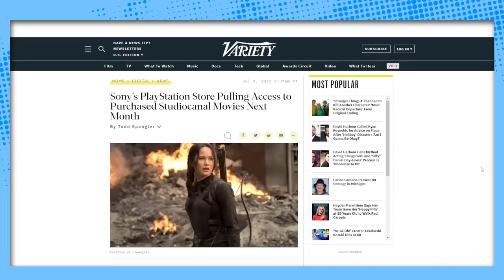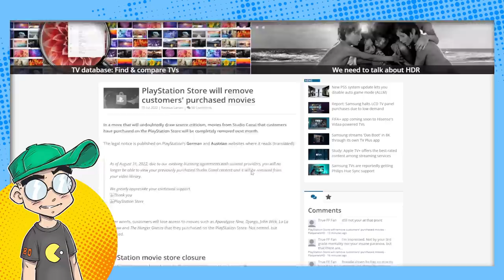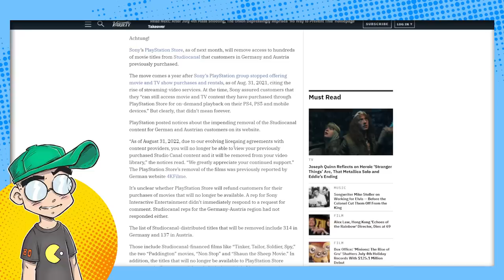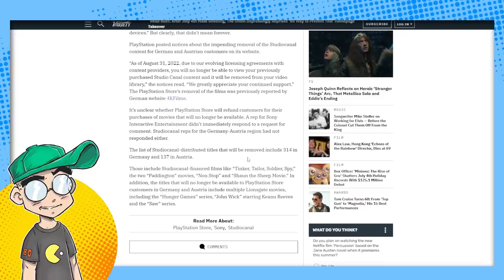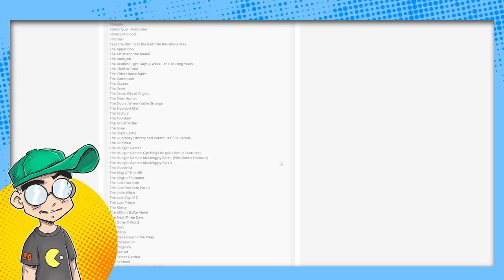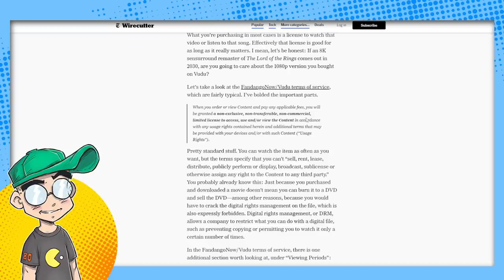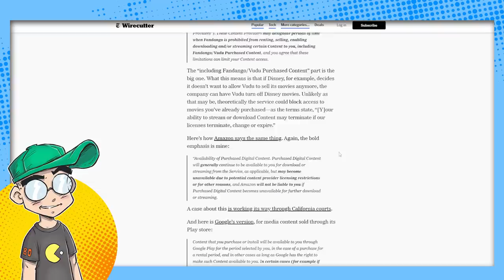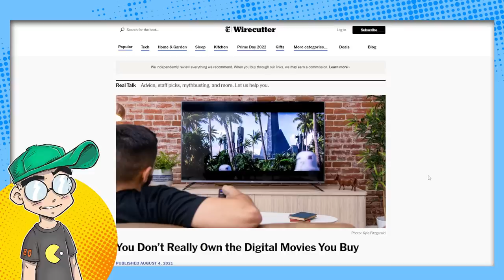Sony Just SNAPPED Your Digital Movie Library!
The Sony PlayStation store is snapping away hundreds of movies from accounts in Germany and Austria, and legally there's probably nothing you can do about it. We talk about how owning a PHYSICAL copy of your media, and how it's just about the only way to protect yourself.